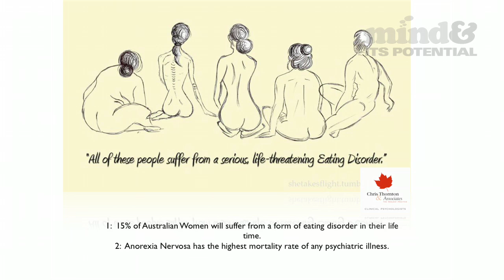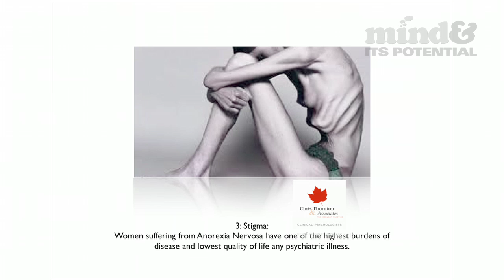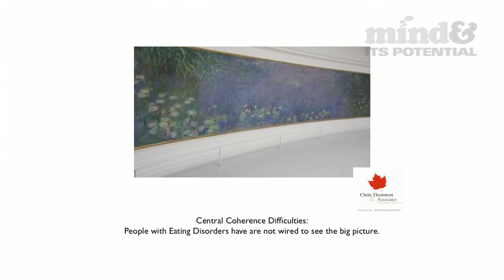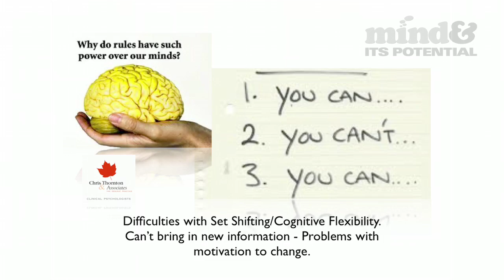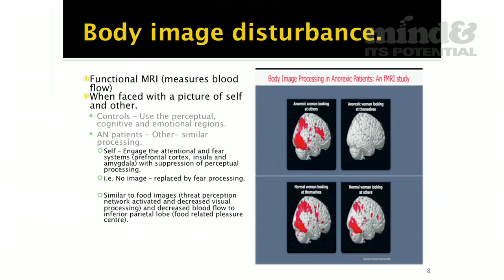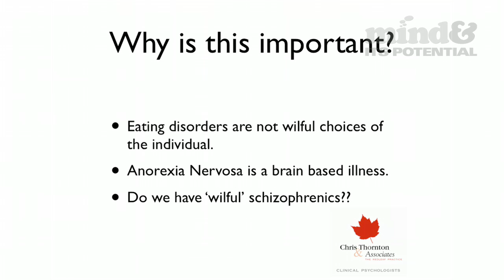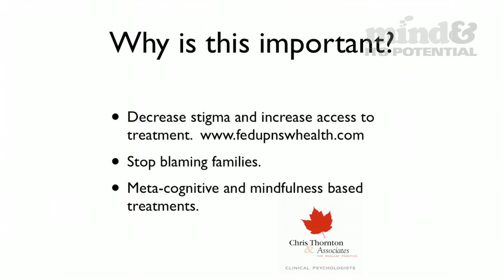Chris Thornton 'The brain, the mind and eating disorders' at Mind & Its Potential 2012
What is an eating disorder?
What's the effect on the brain?
How can neuroscience help in treating eating disorders?
New therapies for eating disorders: cognitive self-compassion and mindfulness

Chris Thornton, Clinical Director and Principal Clinical Psychologist, The Redleaf Practice